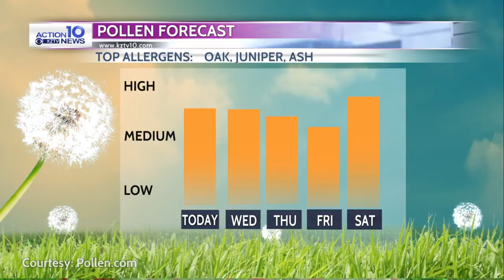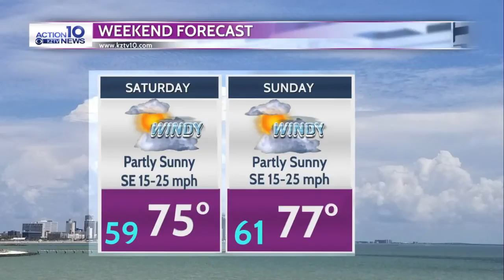KZTV weather 02/23/2021